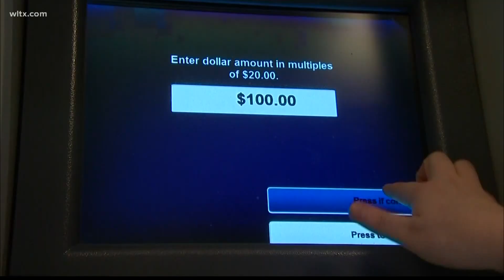Biden waiving ethanol rule in bid to lower gasoline prices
The EPA is issuing an emergency waiver to allow widespread sale of 15% ethanol blend, which is usually restricted in the summer due to smog concerns. More